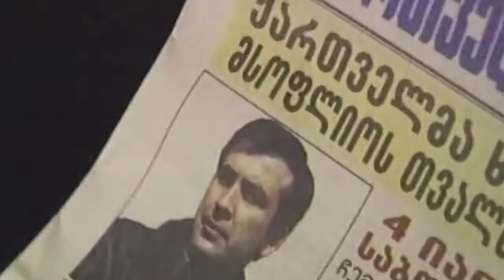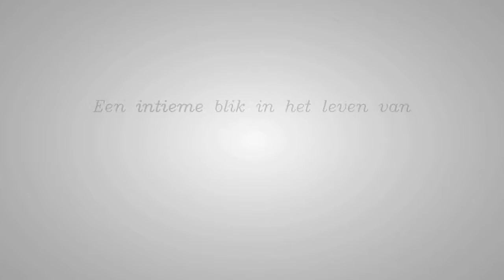Trailer STAND BY YOUR PRESIDENT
Vanaf 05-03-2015 in de Nederlandse bioscopen. Regie: Ineke Smits.

Sandra Roelofs ontmoette Mikheil Saakashvili tijdens haar studie in Straatsburg. De van oorsprong Zeeuws-Vlaamse viel voor het niet-aflatende charmeoffensief van de politiek ingestelde Georgiër en volgde hem naar de Verenigde Staten en later naar zijn geboorteland. Ze was erbij toen, mede onder zijn leiding, de Georgische regering werd afgezet tijdens de Rozenrevolutie in 2003; bij zijn inauguratie als president en tien jaar later bij zijn nederlaag tijdens de verkiezingen – een nederlaag die te maken had met foto’s van martelingen in Georgische gevangenissen en de toenemende corruptie van de zittende regering. Roelofs wordt gevolgd tijdens haar laatste jaar als first lady van Georgië. Ondersteund door overvloedig archiefmateriaal vertelt ze over haar liefde voor haar man en zijn land, over hoe de macht hem veranderde, over hun gezinsleven en over de pijn die hun fysieke scheiding opleverde. Roelofs is te zien in Georgië tijdens publieke optredens, met haar man en kinderen in promotiefilmpjes, en bij haar ouders in Terneuzen, waar ze terugkijkt op een bewogen leven en huwelijk. Ook Saakashvili komt veelvuldig in beeld en in die fragmenten is de transformatie van een bevlogen idealist tot een gladde machtspoliticus pijnlijk duidelijk te volgen.